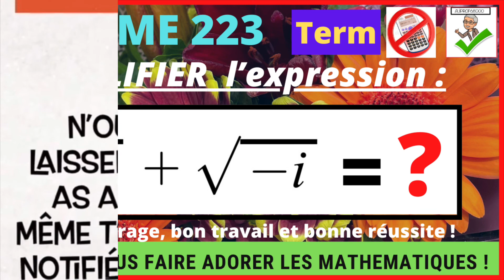Énigme 223 - Simplifier l’expression √(i) + √(-i)